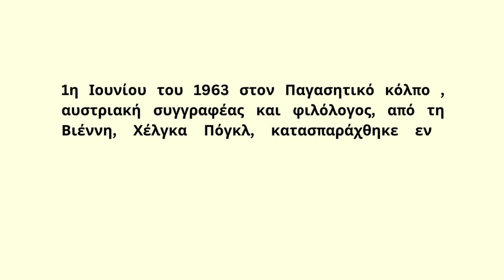Επιθέσεις καρχαριών στον Παγασητικό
Σύμφωνα με το Global Shark Attack File έχουμε 2 σημαντικές επιβεβαιωμένες καταγραφές καρχαριών εντός του Παγασητικού.

Υπήρχαν και άλλες αναφορές για επιθέσεις οι οποίες κάποιες ήταν ψευδείς και άλλες αφορούσαν την Μαγνησία αλλά εκτός Παγασητικού.